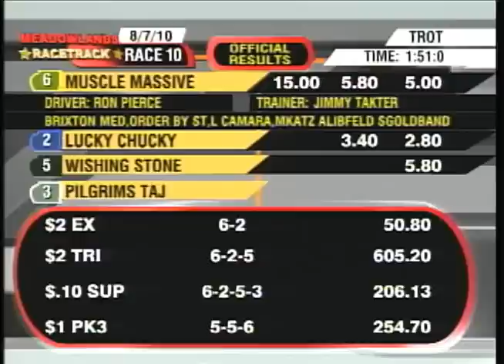2010 Hambletonian Final - Muscle Massive & Ron Pierce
Muscle Massive was given a perfect steer by driver Ron Pierce and rallied past favored Lucky Chucky to capture the $1.5 million Hambletonian in 1:51, the second fastest clocking in the storied race's history.